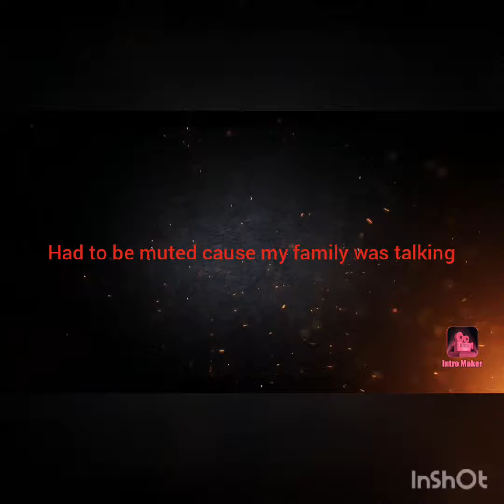My Old Rabbit Named Thumper // Listens to Commands like a Dog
Rip Thumper. May you rest in paradise baby